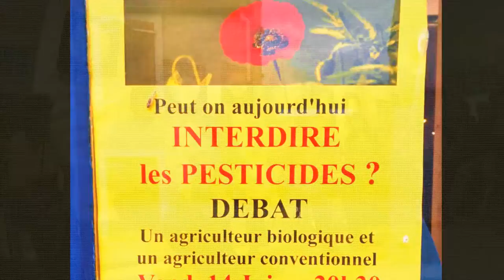PEUT-ON INTERDIRE LES PESTICIDES ? - Un débat DES COQUELICOTS POUR LA VIE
Débat sur le vif entre deux agriculteurs, l’un BIO, l’autre pas.

Captation d’une réalité sans fard ou opinion externe, sur les paysans français, face aux enjeux de l'agroalimentaire…

Ce documentaire de libre parole, qui n’est pas un montage ou une volonté de manipulation aveugle partisane, offre une synthèse honnête, dont aucun résumé ou raccourci n'est réellement possible.

57 minutes, sans filtre ni censure, à visionner en intégralité !

Filmé le14 juin 2019 au Café Associatif « Le Ptit Cerny » 1, rue de L’Egalité 91590 Cerny

Soirée organisée par le Ptit Cerny
AMAP en Gâtinais 8 Rue Degommier, 91590 Cerny
AMAP-ValEssonne 3, clos du Village 91590 Cerny
EcoJolieTerresVivantes

DES COQUELICOTS POUR LA VIE

Collectif écologique citoyen d’éthique, pour l’abolition du danger des pesticides de synthèse.

Rassemblement chaque 1er samedi du mois 11h00 à Milly-la-Forêt, ou autre lieu précisé sur notre Site.